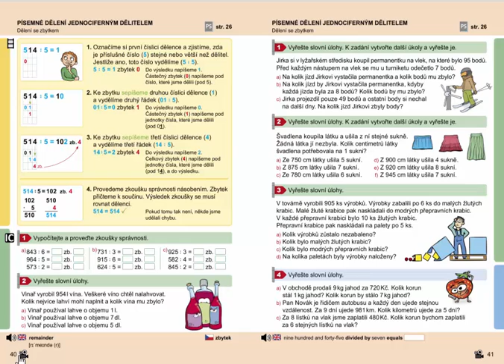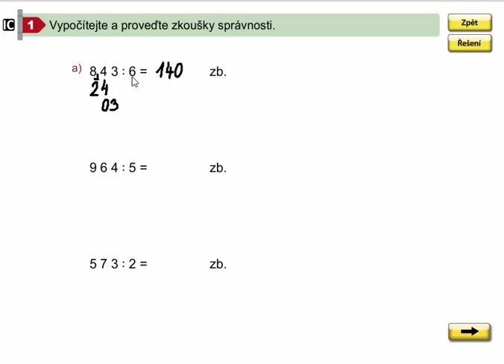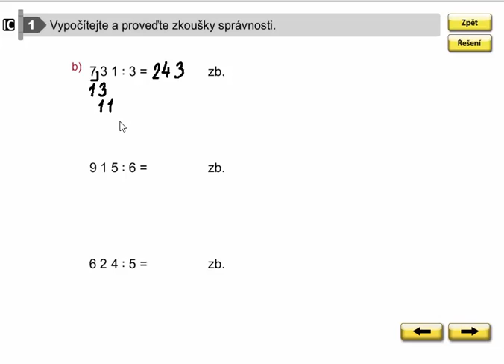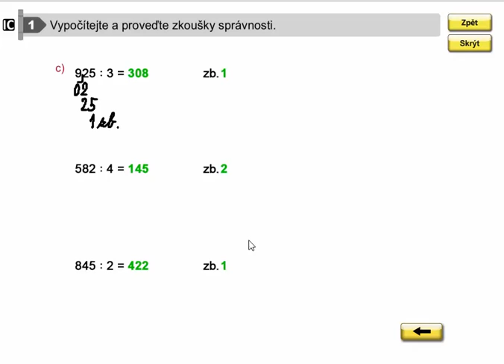Písemné dělení jednociferným dělitelem do 1000 (se zbytkem), Mat. mat. pro 4.roč., 1. díl, 40/1